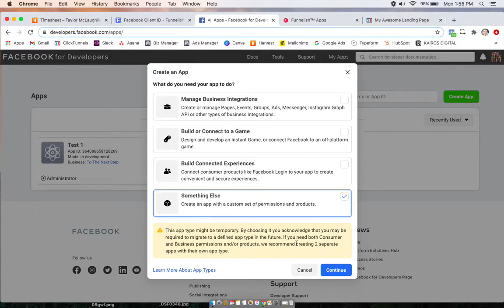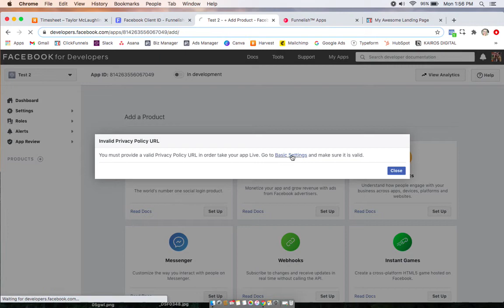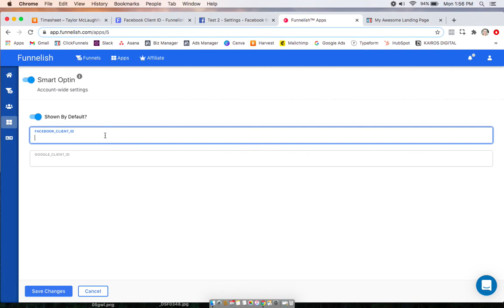Installing the Smart Optin App | Facebook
In this video we'll go over how to install the Smart Optin App! This video goes over setting up the Facebook half of the app.